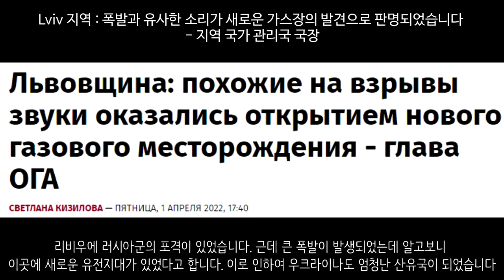[속보] 우크라이나 산유국됐다_우크라이나 긴급속보126_[센서 스튜디오]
이르핀 지역입니다. 버려진 러시아군의 장비가 보입니다. 이 장비들은 모두 노획된 것으로 보입니다. - 우크라이나 현지 제보(텔레그렘)

체르노빌 원자력 발전소가 탈환되었습니다. 사실상 키이우 서쪽 전선이 모두 마무리가 된 모습입니다.- 우크라이나 현지 제보(텔레그렘)

이지움 지역입니다. 우크라이나 제95공수여단은 러시아 헬기 2대를 격추하는데 성공했다고 합니다. - 우크라이나 현지 제보(텔레그렘)

엔너호다의 모습입니다. 엔너호다의 우크라이나 시민들은 격렬하게 시위중입니다. 러시아군들은 실탄과 최루탄을 발사하며 제압중입니다. - 키이우 인디펜던트

벨라루스 호멜입니다. 러시아군의 기갑장비가 충원되고 있는 모습입니다. - 우크라이나 현지 제보(텔레그렘)

오랜만에 모스크바 소식 전달합니다. 모스크바에서는 지속적으로 반전집회가 열리고 있습니다. 러시아 경찰들은 반전집회 참여자들을 모두 구속시키고 있습니다 - NEXTA

우크라이나 제44포병여단의 항공영상입니다. 44포병여단은 엄청난 포격을 감행해 러시아의 탱크와 장갑차를 격파하는데 성공했습니다. - 우크라이나 현지 제보(텔레그렘)

지속적으로 보급선에 대한 공격은 이어나가고 있습니다. 우크라이나군이 ATGM을 활용하여 러시아군의 보급대를 격파했습니다.  - 우크라이나 현지 제보(텔레그렘)

우크라이나의 ATGM 공격입니다. 러시아군의 BMP-3가 큰 폭발을 일으킨 모습입니다 - 우크라이나 현지 제보(텔레그렘)

리비우에 러시아군의 포격이 있었습니다. 근데 큰 폭발이 발생되었는데 알고보니 이곳에 새로운 유전지대가 있었다고 합니다. 이로 인하여 우크라이나도 엄청난 산유국이 되었습니다 - 프라우다

미국은 우크라이나에 장갑차 등 무기를 제공한다고 합니다. 총합 3억 달러 규모입니다. 3억 달러는 한화로 3660억원 정도입니다. 또한 미국은 동맹국들과 협력해 소련제 무기를 우크라이나에 제공한다고 합니다. 현재 대한민국은 상당수의 적성무기를 보유하고 있고, 우크라이나에게 무기를 제공해준다는 주제로 열린 국제회의에 참석하기도 하였습니다. - CNN

우크라이나 농민들은 다시 한번 더 우크라이나를 위해 목숨을 바칠 준비를 하고 있는 것으로 보입니다. 우크라이나는 세계 밀 주요 수출국입니다. 그런데 전쟁으로 인해 농사를 제대로 못짓고 있는 상황인데요. 이로 인하여 전세계 식량가격이 크게 급등하고 있는 상황입니다. 근데 우크라이나 농민들은 목숨을 걸고 밀을 파종하겠다는 결의를 했다고 합니다. 일부 지역 농민들은 러시아군의 공격에 대비해 무장까지 했다고 합니다. 어떻게든 곡창지대에 대한 파종을 시작하여 수입국들의 식량난을 막기 위한 것으로 보입니다 - KBS